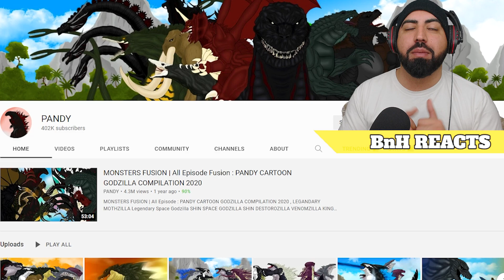GODZILLA ARMOR vs GODZILLA EARTH and GODZILLA FILIUS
This is an EPIC BATTLE between Godzilla Armor and Methuselah VS Godzilla Earth and Godzilla FILIUS. Who will WIN this MONSTER of a FIGHT?

PANDY